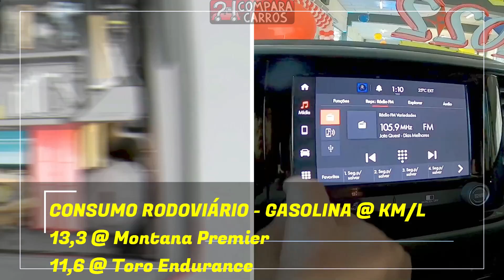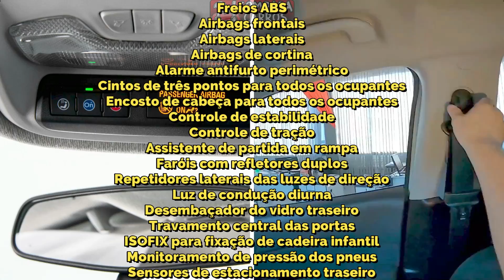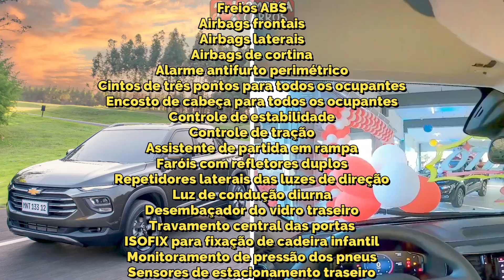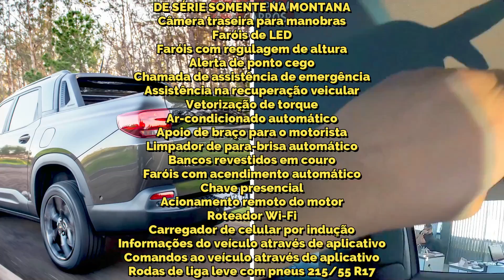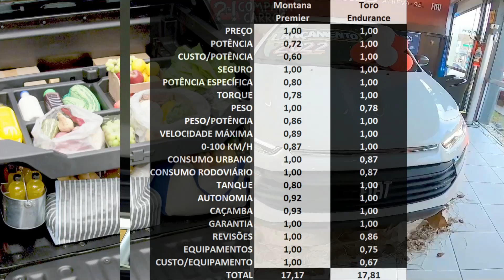COMPARATIVO Nova Montana Premier vs Toro Endurance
Nova Chevrolet Montana Premier 2023 AT6 Flex 1.2 12v Turbo 4x2
Nova Fiat Toro Endurance T270 2023 AT6 Flex 1.3 16v Turbo 4x2